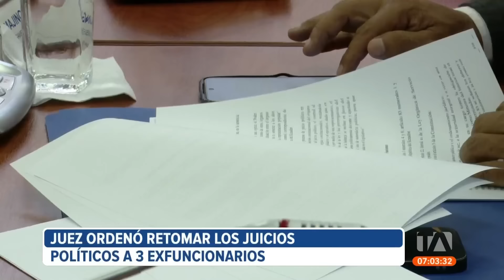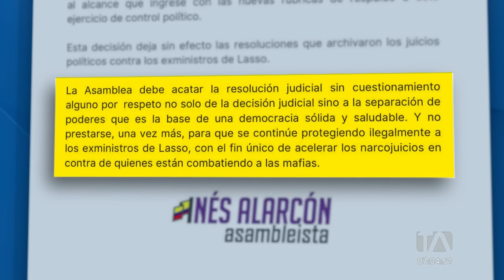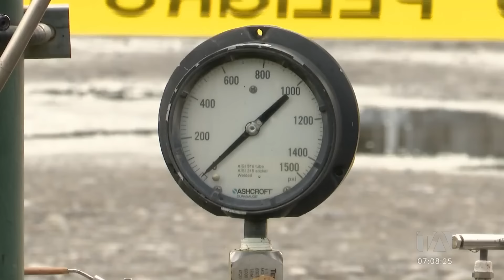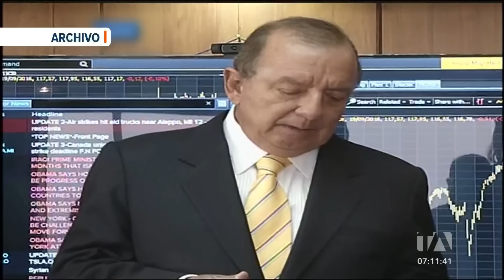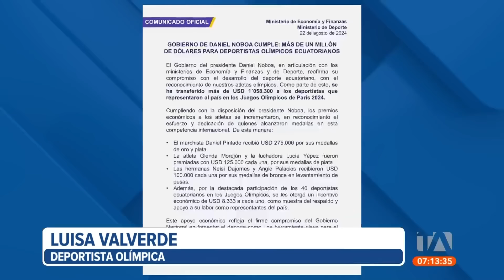Noticiero de Ecuador (Emisión Matinal 23/08/2024)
Revise las noticias más destacadas de Ecuador en el Noticiero 24 Horas (Emisión Matinal) de este viernes 23 de agosto del 2024.